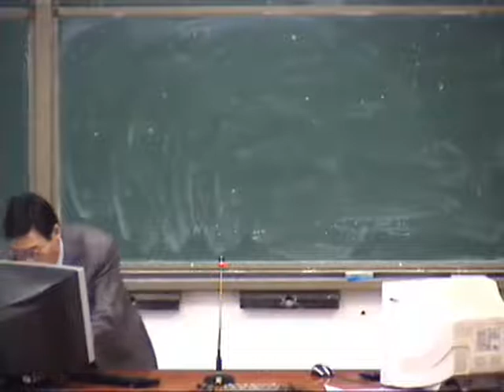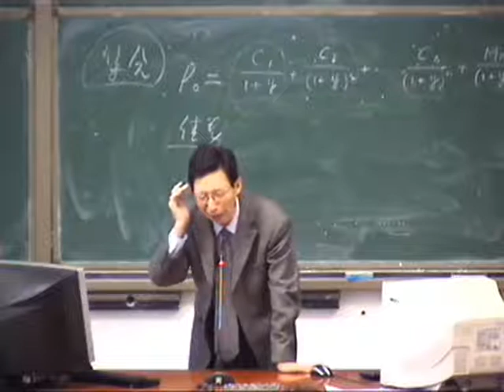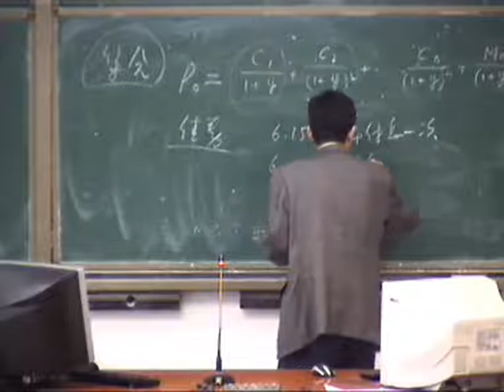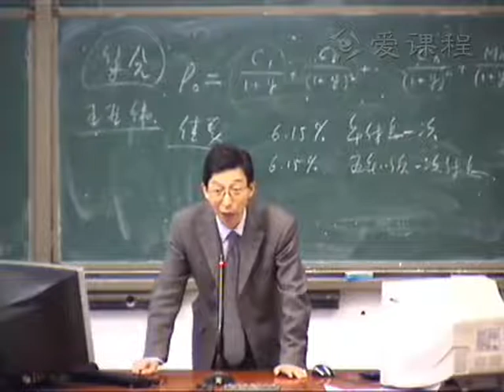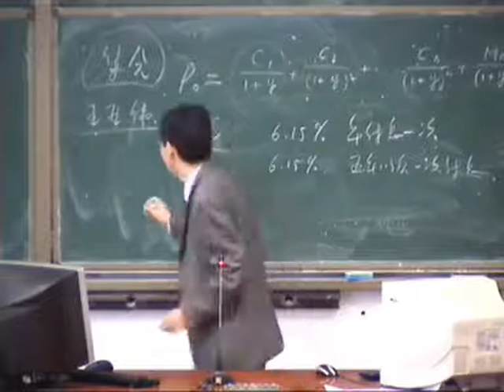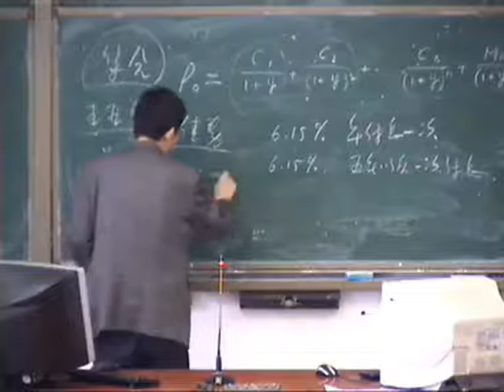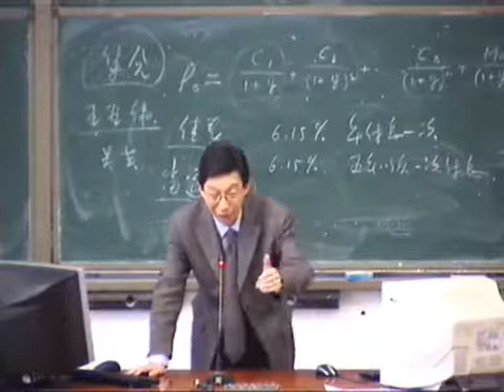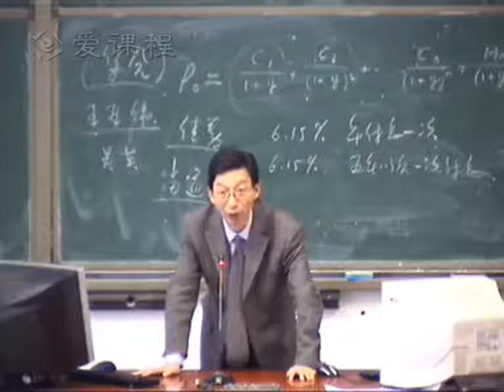59 教学录像 到期收益率 武汉大学 金融工程学